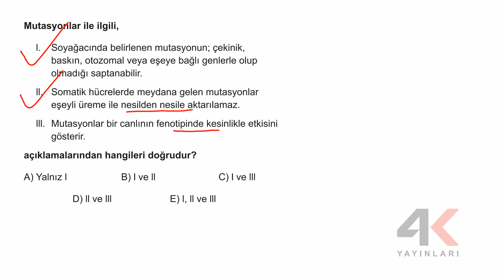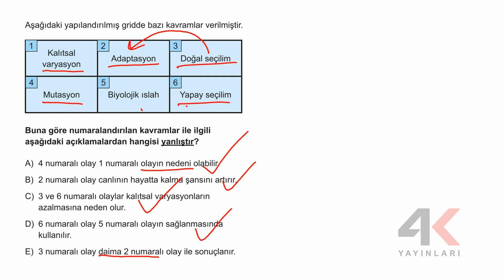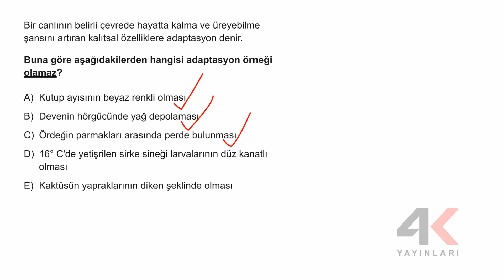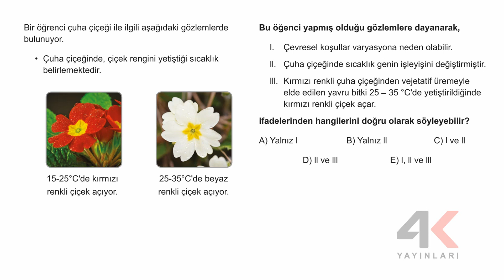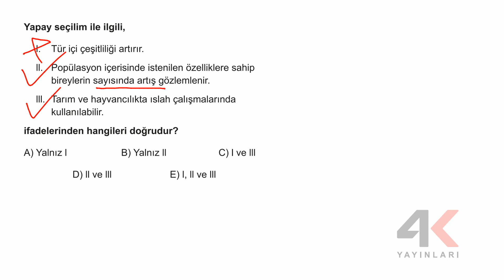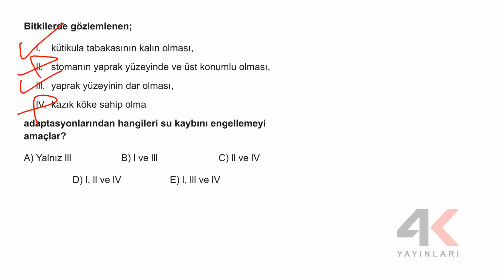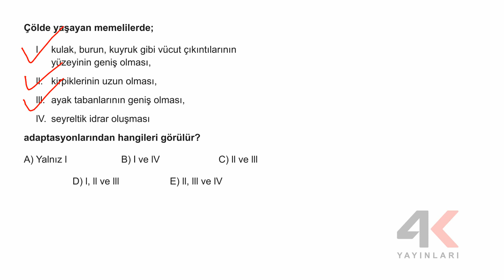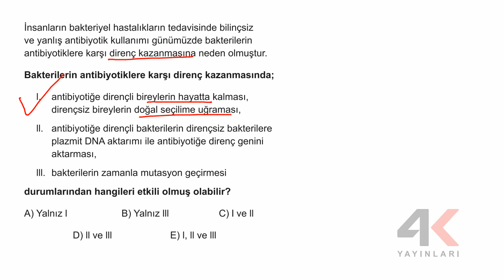4K AYT Biyoloji Soru Bankası Bölüm 06 Test 02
4K AYT Biyoloji Soru Bankası Bölüm 06 Test 02

🎞 Soru Listesi
▶ 00:00:00 Bölüm
▶ 00:00:00 Soru 1
▶ 00:01:07 Soru 2
▶ 00:03:02 Soru 3
▶ 00:03:52 Soru 4
▶ 00:05:12 Soru 5
▶ 00:06:37 Soru 6
▶ 00:07:31 Soru 7
▶ 00:08:31 Soru 8
▶ 00:09:32 Soru 9
▶ 00:10:33 Soru 10
▶ 00:11:41 Soru 11